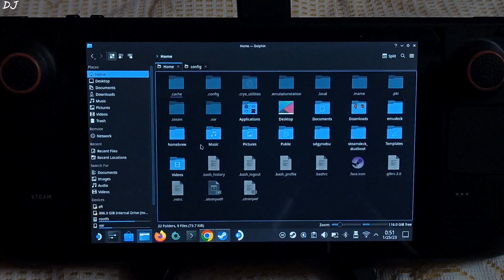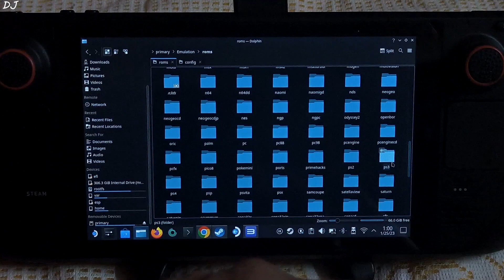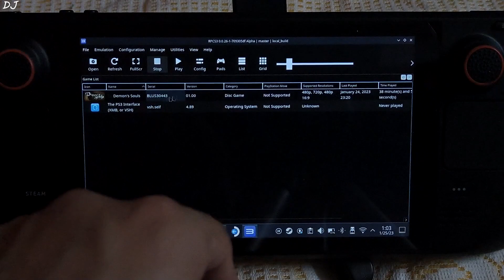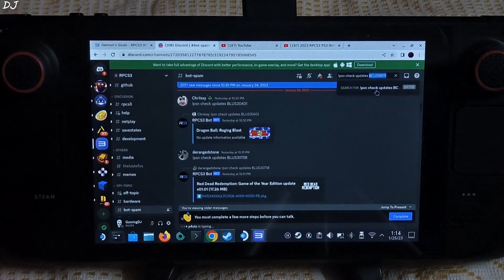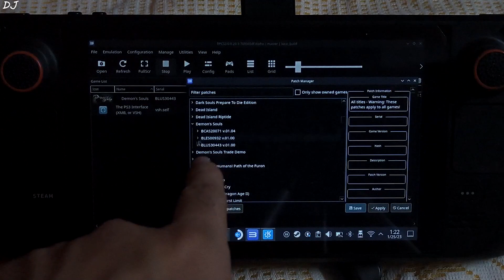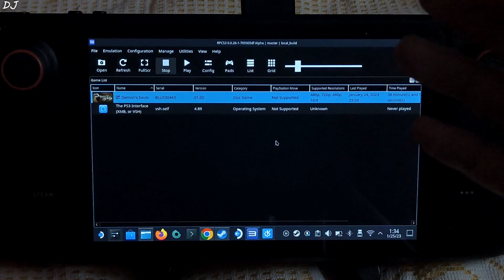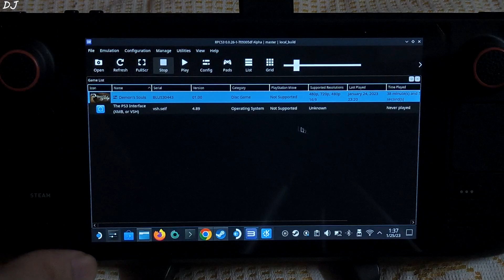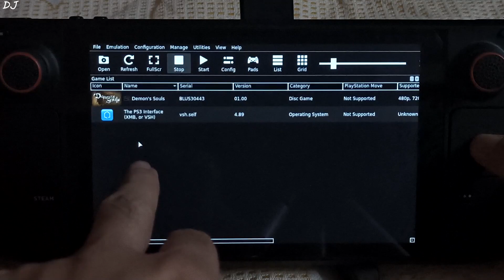Steam Deck RPCS3 PS3 Emulator Setup Guide Settings Legally Play Your PS3 Games SteamOS [No Gameplay]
Steam Deck RPCS3 PS3 Emulator Setup Guide . Steam Deck 512 gb variant + SD Card [ Samsung Evo Plus A2 Rated Speed ] [ Stable Steam OS version 3.4.4 ] . UMA Buffer Size set to 4gb . Swap File Size set to 16gb . Video recorded using Redmi K50i . Ambient Temperature : 19 degree Celsius .

Note : In case you observe any audio crackling issue , go to Audio settings , under Buffering section , just enable the 'Enable Audio Stretching' setting .

Note : If you're looking for PS3 Game updates, go to RPCS3 discord server and type " !psn check updates " along with the game's serial. For example : Demon's Souls update search would be " !psn check updates BLUS30443 " . Download and install the pkg file(s) as shown in the video.

Steam Deck Upgrading Storage from 64gb eMMC to 512gb Nvme SSD | Changing UMA Buffer & Swap File Size :

Steam Deck Red Dead Redemption Xenia Canary Xbox 360 Emulator Windows DX12 Gameplay Setup / Settings :

2023 Emudeck Setup Guide for SteamDeck PCSX2 / Dolphin / Citra / PPSSPP / RPCS3 / Yuzu / Duckstation :

Timestamp :

- Introduction : 00:00
- RPCS3 Emulator Directory : 00:26
- PS3 XMB : 01:29
- Adding PS3 Games [SD Card] : 01:50
- Adding PS3 Games to Steam Library : 03:15
- Update a PS3 Game : 03:58
- Installing a Pkg File : 05:35
- Apply Patches : 06:02
- RPCS3 Game Wiki : 07:06
- Savestate : 07:37
- Per Game Settings [Demon's Souls] : 08:04
- RPCS3 Steam Input Profile : 09:36

I do not provide download links to any copyrighted software or ROMs . It is highly advised to use your own backups of your legally owned games to play via emulators . Please don't ask me about where to download games .